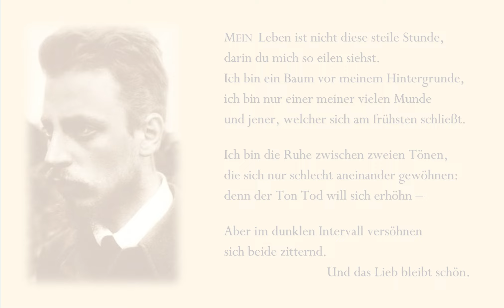Rilke – Mein Leben ist nicht diese steile Stunde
Mein persönliches „Rilke-Projekt“.

Rainer Maria Rilke: Das Stunden-Buch
Teil I: Vom mönchischen Leben (1899)
Nummer 20

Vergleicht dieses Gedicht mit der Nummer 9 aus dem Zyklus „Ich lese es heraus aus deinem Wort“ (dort v.a. Zeile 5) und mit Nummer 17 „Wer seines Lebens viele Widersinne“ (v.a. Zeile 2)!

Ich lese nicht so, dass man sich die Aufnahmen im Bett zum Wegdämmern anhören kann – dafür gibt es genügend Einspielungen, vielmehr will ich durch meinen Vortrag eine Interpretationshilfe geben. Das kann ich zwar nur in der Richtung, wie ich selbst den Text verstehe; aber ich denke, dass das dennoch hilfreicher ist, als wenn man den Text emotionslos und ohne (Be-)Deutung abgelesen bekommt.
Es geht im Stundenbuch um einen Gott suchenden Menschen und all das Auf und Ab von Begeisterung und Enttäuschung.